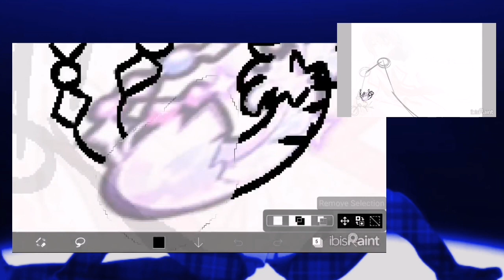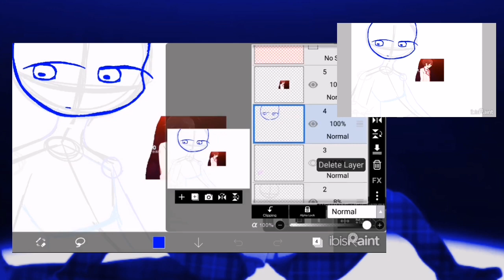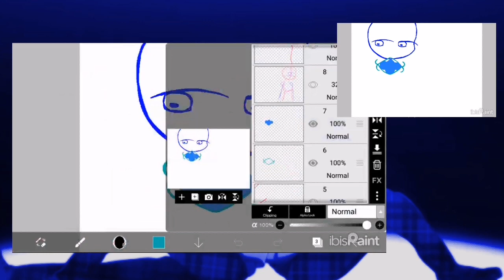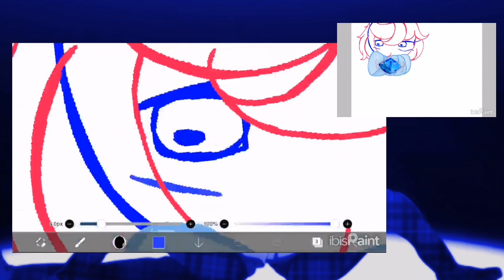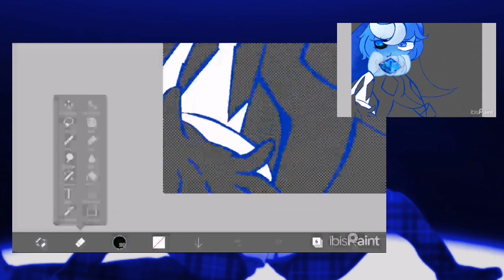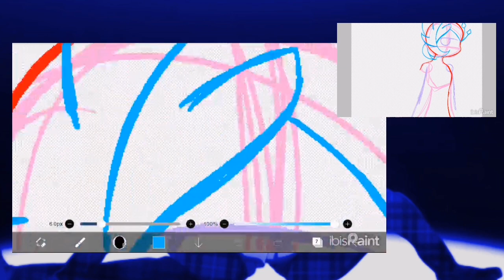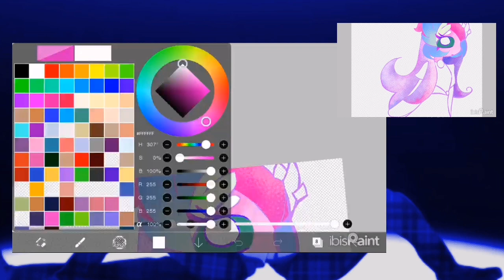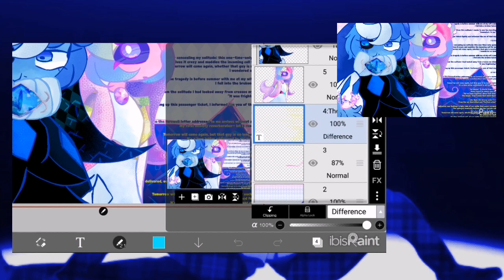Ok.. 12 minutes and 38 seconds long long shadowswan speedpaint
Who wAnts it?
       And yes, I'm giving it away.

             Remember:       SHARE.                 SHARE

                      ..and Trolls... DON'T GET BLOCKED!

this was for an art trade w my friend luvie (same person who did the intro video). the payment was pure vanilla getting his ass beat in a mind eve by zekkai MV kind of way so it was worth it

watch shuuen no shiori

==TRACKLIST==
1- -Parallel- (Instrumental) - 150-P (but like cut short haha 150p dont come back from the vocaP grave and kill me ahaaa:boom:)